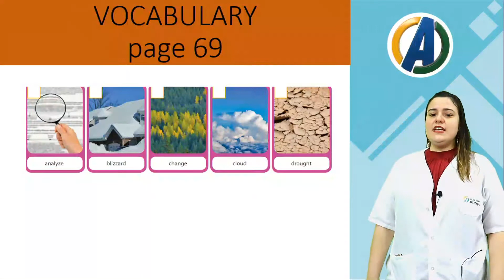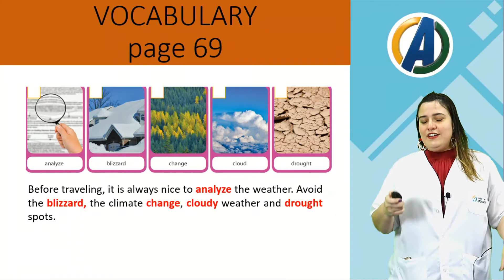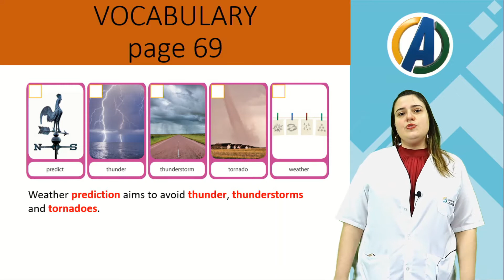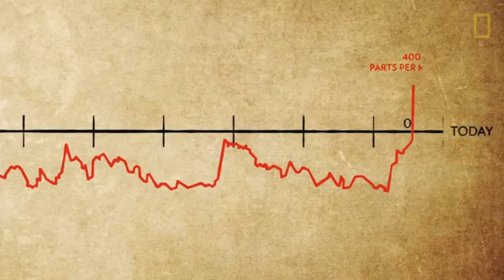7 ° ANO - INGLÊS - VOCABULARIO PARTE 1 - PROF ª BEATRIZ CIARELLI